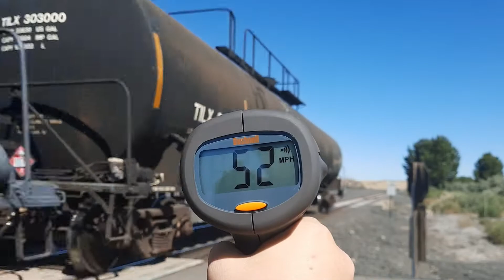Two Burlington Northern Locomotives!!! at 50 Mph